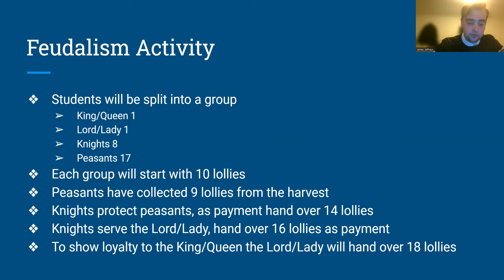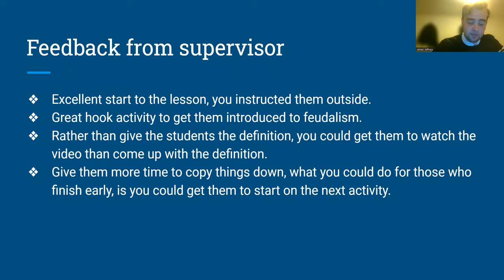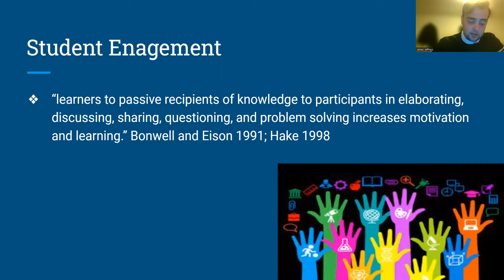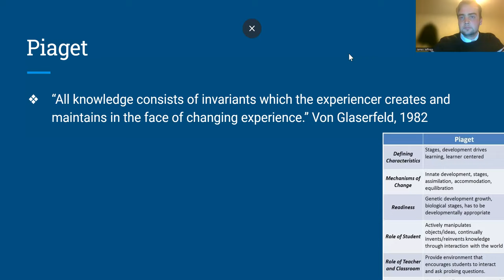James Jeffreys EDFX348 Vlog